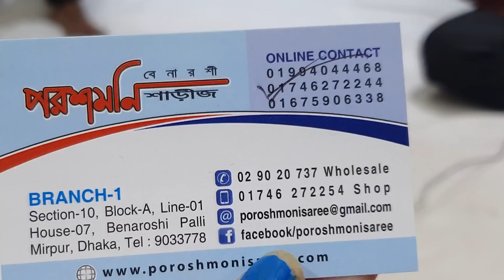৩০০ টাকা ছাড়!!থ্রি পিচ!১৫০০ টাকা অফারে বেনারশী কাতান থ্রি পিচ কালেকশন |katan dress-01746272244